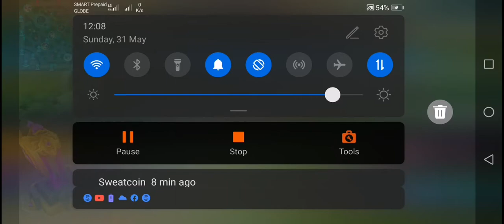MobileLegendsBangBang My Nana is MVP